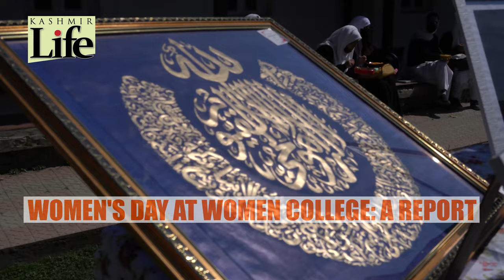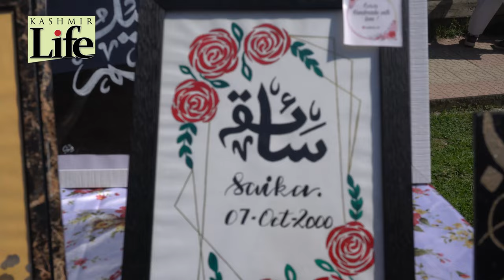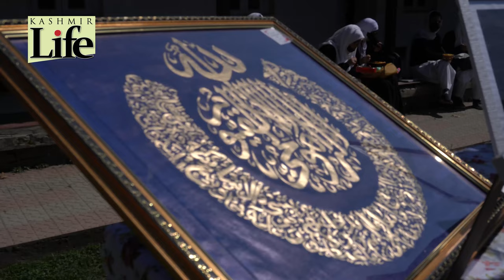Women's Day at Women College: A Report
Teachers and students at Srinagar's MA Road Women's College had an impressive function to celebrate InternationalWomanDay, watch SabreenAshraf report